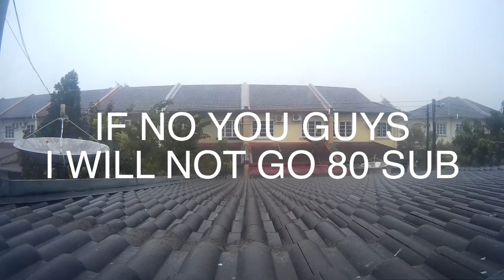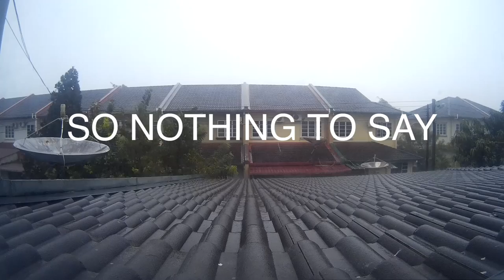THANK YOU!!!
IF U WANT TO SAY SOMETHING PLZ
IF U WAN WEEKLY VIDEO PLZ SHARE